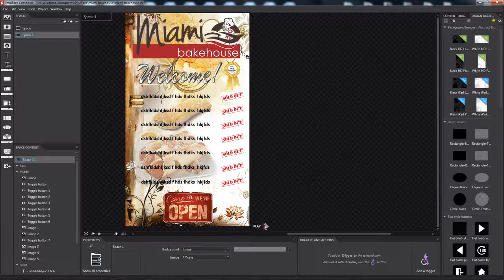Miami Bakehouse Test Content